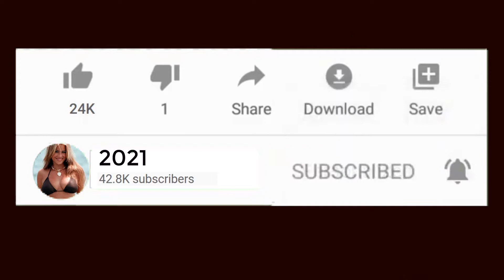dressed 1885 | El vestido de Cristina Pedroche | EL ÚLTIMO TOUR DEL MUNDO | ™✓E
dressed 1885 | El vestido de Cristina Pedroche | Campanadas 2020 | EL ÚLTIMO TOUR DEL MUNDO | ™✓E

Zmeenaorr,
Plus Size Model,
Gorgeous Fashion Model,
Value Fashion instagram,
Plus Size Curvy Outfit Ideas,
Gorgeous Fashion Style,
Glamorous Fashion Model,
Smart DIY Clothing And Fashion Hack Ideas,
QUICK OUTDOOR ,
Picsart photo editing,
™✓E,
How To Joint Picture Editing Green Background,
Mujer Maravilla 1984,
Escena inicial,
rotini ratabat alghurfat waisturtahat limudat daqiqa,
CAMPANADAS 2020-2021 con Anne Igartiburu y Ana Obregón,
brillantes y un homenaje a las mascarillas,
رتبت الغرفة واسترتحت لمدة دقيقة
EL ÚLTIMO TOUR DEL MUNDO,
Campanadas de fin de año. Nochevieja 2020 a 2021 con Anne Igartiburu y Ana Obregón,
La lección de Ana Obregón a Cristina Pedroche,
Campanadas de Nochevieja 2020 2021,
سألتوني و جاوبتكم بصراحة
La maldición de ganar la lotería,
JORDI ALBA SE ATREVE CON EL RETO DE PUNTERÍA,
Después de la inocentada,
2020 ES CULPA DE AURON
cristina pedroche
Y Ana Obregón se comió a Cristina Pedroche